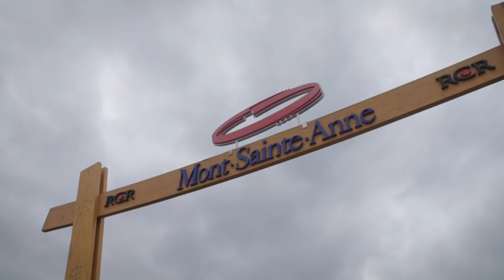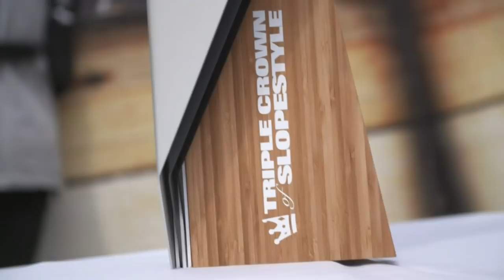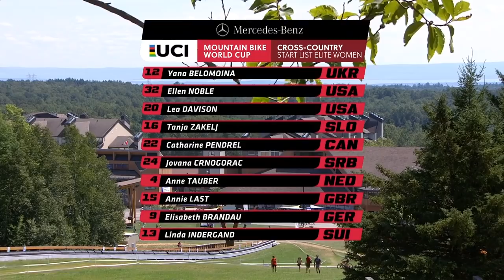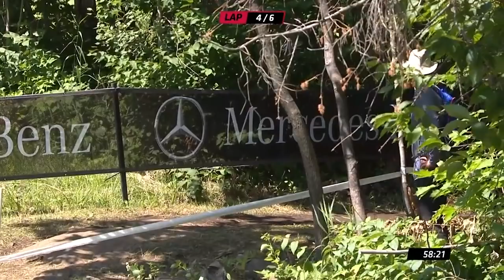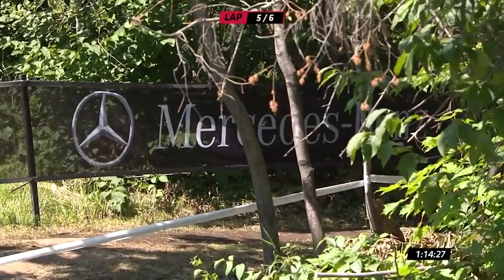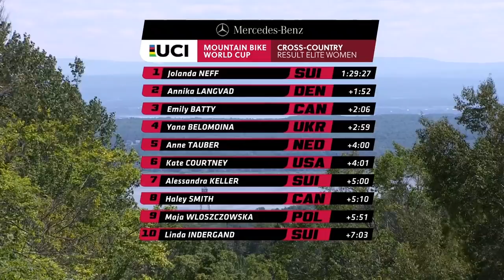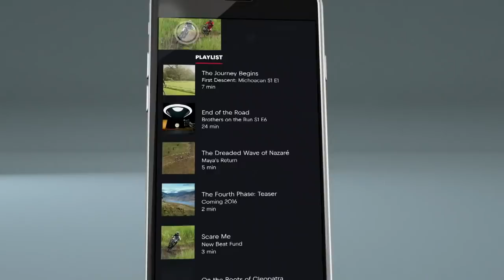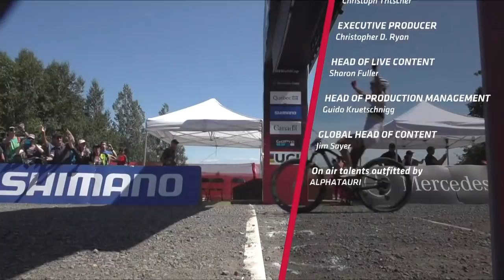Women s XCO Finals EN – Mont Sainte Anne UCI Mountain Bike World Cup 2018